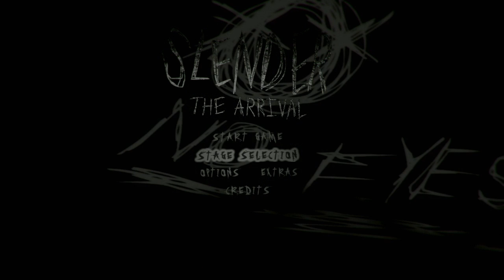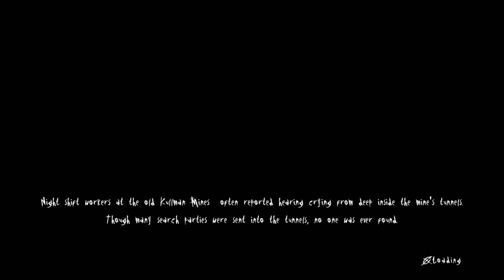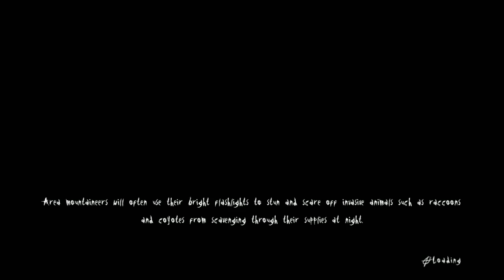Slendy Mans 8 pages - Slender the Arrival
v Watch me go live on twitch and/or Youtube! v

Thumbnail made by yours truly: Me

Tune into the next episode!